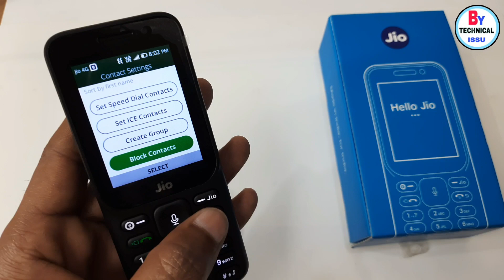New jio phone me number blacklist me kaise dale // how to block any number on new jio phone ! 🚫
●▬▬▬▬▬▬▬▬▬ஜ۩۞۩ஜ▬▬▬▬▬▬▬▬▬●

●▬▬▬▬▬▬▬▬▬ஜ۩۞۩ஜ▬▬▬▬▬▬▬▬▬●